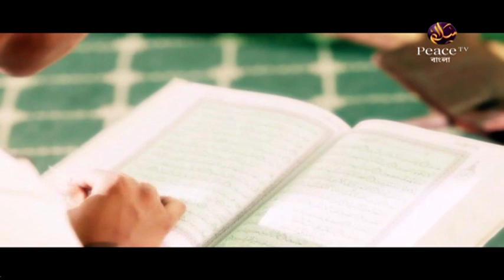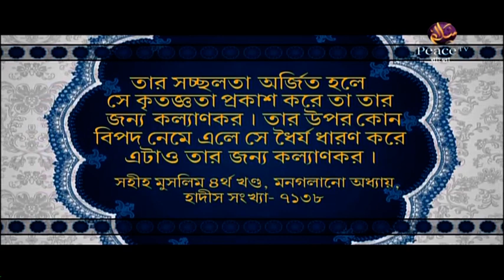২. যখনই আমরা মুখ ফুটে কিছু বলে ফেলি! হাশিম মাদানী। পিস টিভি বাংলা - Peace TV Bangla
চোখ ও জিভের কুফল। শাইখ হাশিম মাদানী। পিস টিভি বাংলা

২. যখনই আমরা মুখ ফুটে কিছু বলে ফেলি! হাশিম মাদানী। পিস টিভি বাংলা - Peace TV Bangla

উল্লেখযোগ্য ট্যাগসমূহঃ
Bangla Waz
Ahle Hadith
Sahih Aqida
Sahih Hadith
Salafe Salehin
ইসলামিক ভিডিও
সহীহ আকীদা
সহীহ হাদীস
আহলে হাদীস
সালাফী
সালাফে সালেহীন
বাংলা ওয়াজ